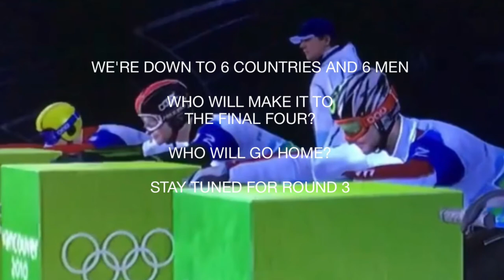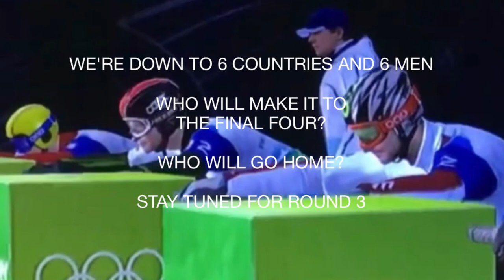MEN'S SNOWBOARD CROSS - ROUND 2 FINAL RESULTS